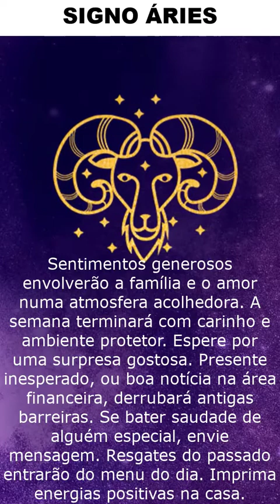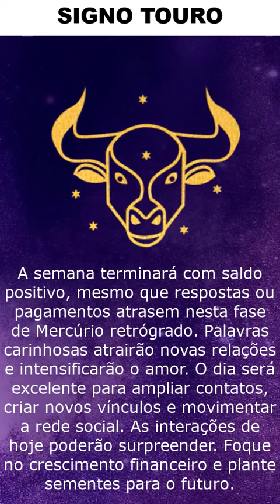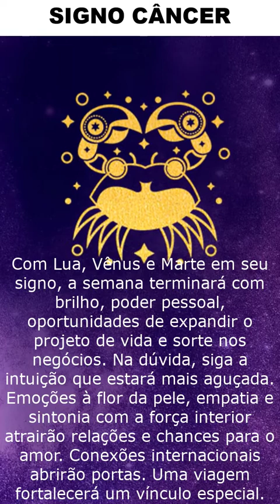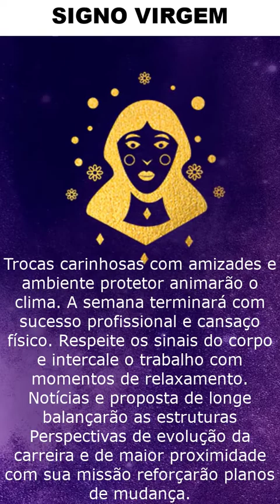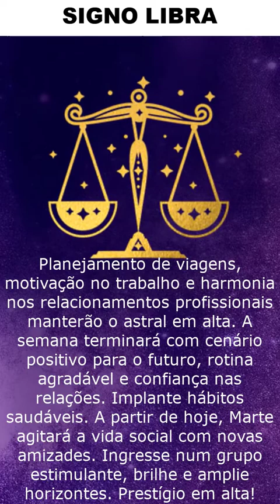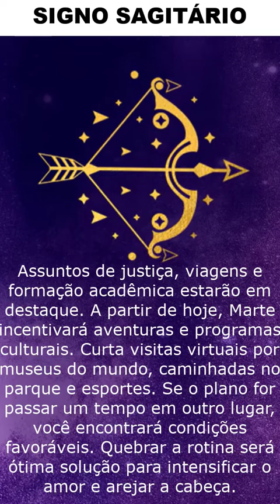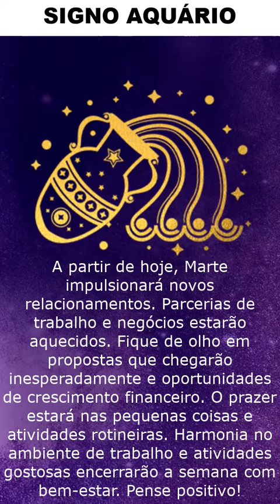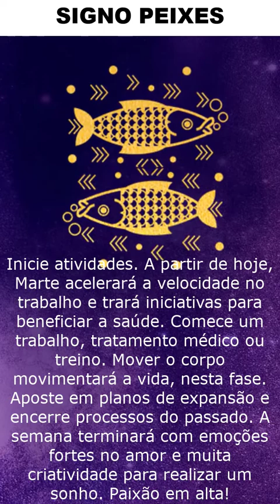HORÓSCOPO 22/01/2022 UOL, TERRA AMOR, TRABALHO DINHEIRO, Previsão do Dia de Hoje, Horóscopo do Amor